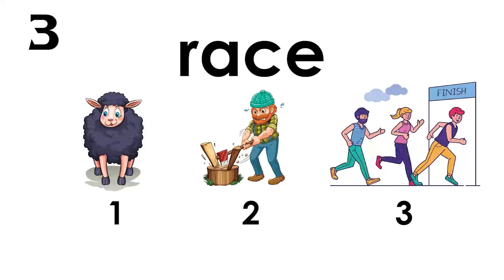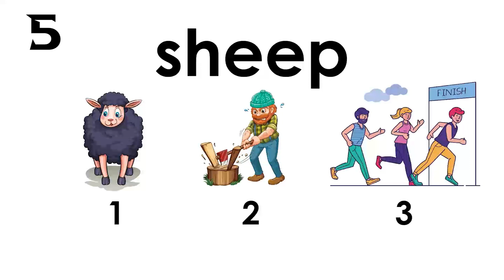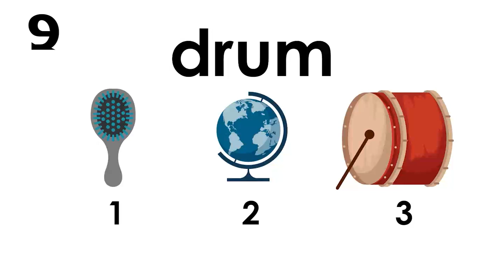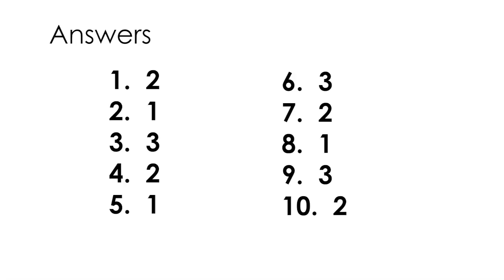December Monthly Video Test - B2